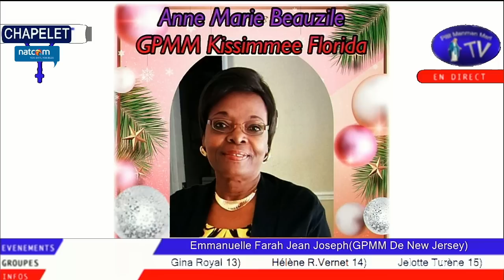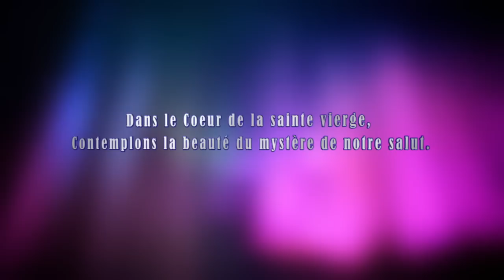Mercredi 28 Décembre 2022 - Chapelet